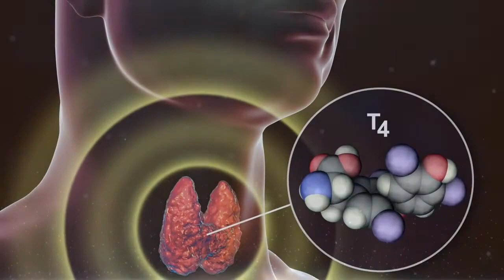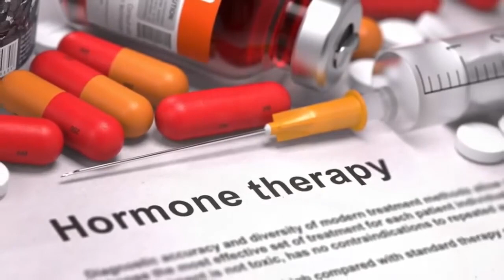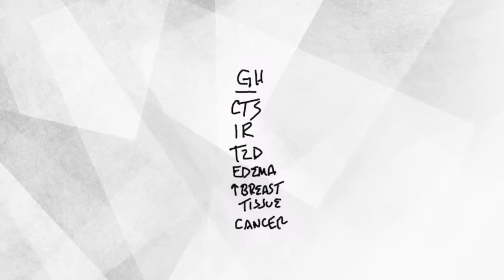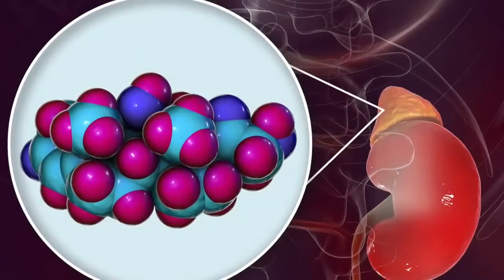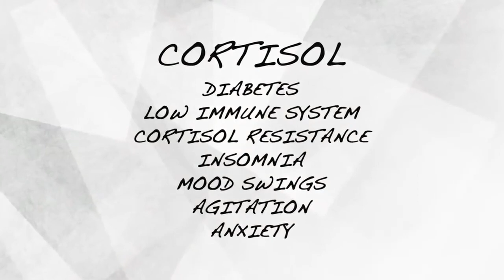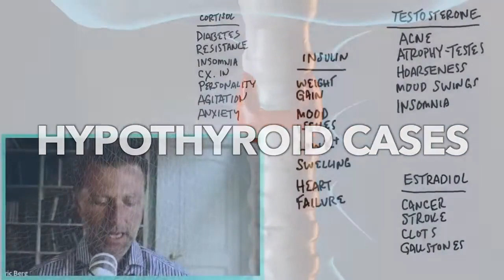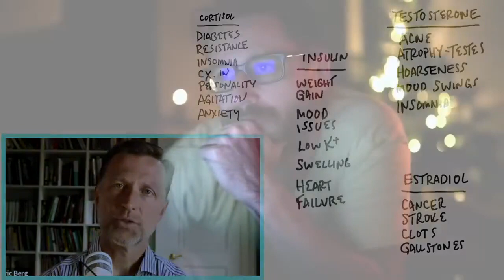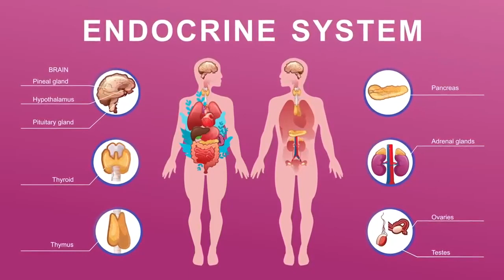Use terapia glandular NÃO terapia hormonal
Terapia hormonal vs. terapia glandular: isso é o que você precisa saber.

0:00 Introdução: Terapia hormonal vs. terapia glandular
 0:10 O que é organoterapia?
0:25 Terapia hormonal
1:05 O sistema endócrino explicado
3:03 Efeitos colaterais da terapia hormonal
6:40 Terapia glandular vs. terapia hormonal
11:08 Saiba mais sobre o que comer para apoiar seu sistema endócrino!

Hoje vamos falar sobre a diferença entre terapia hormonal e terapia glandular. Outro nome para a terapia glandular é organoterapia.

A organoterapia usa extratos de órgãos de animais. A terapia hormonal usa versões sintéticas de hormônios isolados.

A terapia hormonal tem uma miríade de complicações potenciais e efeitos colaterais.

A terapia glandular suporta o sistema endócrino como um todo. Quando você toma um suplemento glandular, você está recebendo:
 •Nutrientes
 • Fatores de crescimento
 •Proteínas
 •Aminoácidos
 •Peptídeos
 • Cofatores
 •Minerais
 •Enzimas

Se você está sofrendo de um problema endócrino, converse com seu médico sobre extratos glandulares.

Dr. Eric Berg DC Bio:
Dr. Berg, de 58 anos, é um quiroprático especializado em cetose saudável e jejum intermitente. Ele é o autor do best-seller The Healthy Keto Plan, e é o diretor da Dr. Berg Nutritionals®. Ele não pratica mais, mas se concentra na educação em saúde através das mídias sociais.
Facebook Instagram Âncora TikTok Envie uma mensagem para sua equipe Isenção de responsabilidade
Dr. Eric Berg recebeu seu grau de Doutor em Quiropraxia do Palmer College of Chiropractic em 1988. Seu uso de "doutor" ou "Dr." em relação a si mesmo refere-se apenas a esse grau. O Dr. Berg é um quiroprático licenciado na Virgínia, Califórnia e Louisiana, mas ele não pratica mais quiropraxia em nenhum estado e não vê pacientes para que ele possa se concentrar em educar as pessoas como uma atividade em tempo integral, mas ele mantém uma licença ativa. Este vídeo é apenas para fins informativos gerais. Não deve ser usado para auto-diagnosticar e não é um substituto para um exame médico, cura, tratamento, diagnóstico, prescrição ou recomendação. Não cria uma relação médico-paciente entre o Dr. Berg e você. Você não deve fazer nenhuma alteração em seu regime de saúde ou dieta antes de consultar um médico e obter um exame médico, diagnóstico e recomendação. Sempre procure o conselho de um médico ou outro profissional de saúde qualificado com quaisquer perguntas que você possa ter sobre uma condição médica. Espero que isso ajude você a entender melhor a terapia hormonal versus a terapia glandular. Te vejo no próximo vídeo.